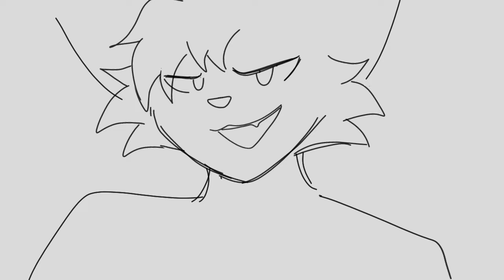JOYRIDE [CLOSED YCH ] animation meme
Joyride!!
another ych!

hope someone will bid :]
and hope no one do a fake bid again :'D

What is YCH?
YCH is a type of art auction that entails offering people the chance to bid or buy a roughly sketched area in a preset piece of media

About:
- 1 Character / oc
- i can do furry, and others type
- i can do human in this one
- the animation was 15 fps
- there will be a normal animated color background, i will match the color with your oc (i can't do a custom background rn)

Rules:
- you must have one of these for communication (discord, Facebook, Instagram, Twitter)
- No NSFW / 18+ character
- do not bid if you not sure you can buy
- do not rush me, i need a time
- must fast respond (if u busy its okay just tell me i understand)
- don't be mad if i was doing something wrong, just tell me what happen and im sure i will fix it
- don't do a fake bid pls :(
- pls don't do a refund when i already start working, i don't want to something bad happen again :(
- you will be automaticly win when you bid for AB
- if u win, make sure to reply before 1 day :)
- my new school schedule was really tight rn so i guess it will be finished slowly

Price:
SB= 45$
MI= 1-10$
AB1= 120$ (+ custom thumbnail)
AB2= 150$ (+ AB1 + extra Character slot)

Bid in a pinned comment!